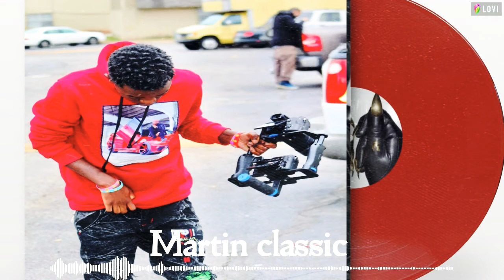DJ boy Martin classic music offers tyaedana